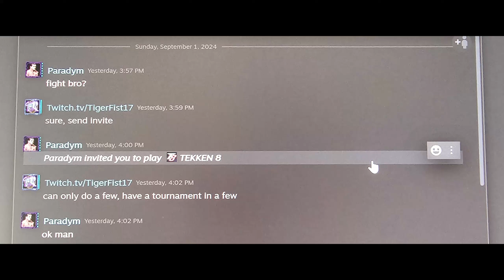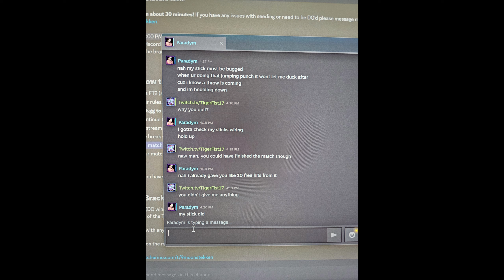Excuses in Tekken 8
Yo Quit On Me and Blamed His Fight Stick.